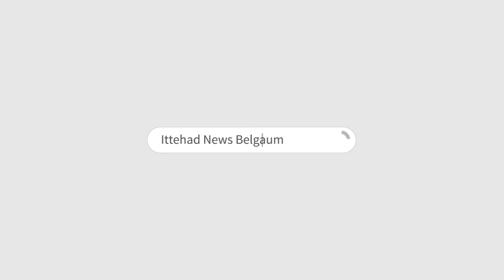ITTEHAD NEWS | BELGAUM |-MUFT SAFAR-AURATON KI BHID SE BUS MUHAKMA PARESHAN (15-06-2023)